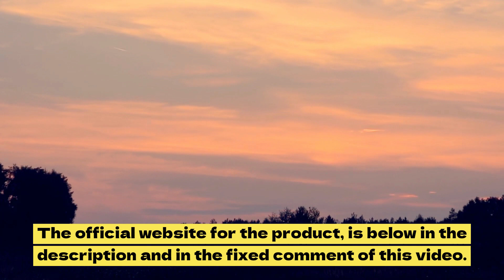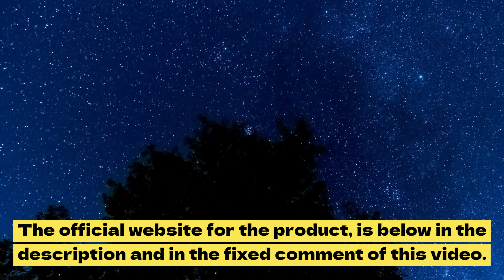NEURODRINE REVIEW - In 84 days it happened - Neurodrine supplement reviews, Neurodrine Effects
Neurodrine review - In 84 days it happened - Neurodrine supplement reviews, Neurodrine side effects
Neurodrine Review:
Hello, this video, Neurodrine Review is to help you who need more information about the Neurodrine supplement. This video is to show if Neurodrine really works, and how Neurodrine works.

Neurodrine Supplement Review:
The Neurodrine supplement is to help you with your brain's cognitive functions, to perform better. Neurodrine is a supplement with natural ingredients that are good for your health.

What is Neurodrine:
Neurodrine is a dietary formula developed using herbs and plants that support better cognitive health. This proprietary blend of natural ingredients is effective in boosting cognitive performance and brain health in adults who are suffering from mental decline.

In this video; Neurodrine Review, you will see:
What is neurodrine.
Does Neurodrine really work.
Where to buy neurodrine.
Neurodrine guarantee.
Neurodrine side effects.
How does Neurodrine work.

Yea! Neurodrine really works. At the present time, there are already countless people with positive results after using Neurodrine. Consuming Neurodrine Pills every day is more likely to result in faster results.

Neurodrine is composed of capsules, which you need to take to get the desired results and Neurodrine to work for you.

You can buy Neurodrine only on its official website. To help you I left the Neurodrine website in the description of this video.

Neurodrine ingredients:
The breakthrough formula of the Neurodrine brain enhancement supplement is a proprietary blend of effective ingredients that are combined at the perfect ratio to provide you with the best-ever results.

Neurodrine side effects:
There are no records that Neurodrine had side effects in any users. So it is believed that Neurodrine has no side effects.

Will Neurodrine work for me?
Yes, Neurodrine will work for you, of course the results vary from person to person, but using it daily for at least 3 months, you will get good results.

Does Neurodrine have a money back guarantee?
Yes! You have a money back guarantee, check the guarantee conditions on the official website.

Where Can I Buy Neurodrine?
This video is special to help you, to be able to buy the Neurodrine supplement. In the video I give an important warning about where to buy Neurodrine and how you will be able to buy Neurodrine.

But already that you can make the purchase of the product Neurodrine, directly on its official website.

Where Can I Buy Neurodrine in Canada?
Canada is a great country and the Neurodrine supplement is  making many people happy in this country. Many people are looking to find out how to buy Neurodrine in Canada. And the answer is simply on the official website you can buy Neurodrine in Canada and in any other country that the manufacturer delivers.

Just keep an eye on the delivery time.  And again it is more feasible to buy 3 to 6 bottles to get a big discount on Neurodrine.

Where Can I Buy Neurodrine in Australia?
Many people living in Australia. They are looking to buy the product Neurodrine, and yes you can buy Neurodrine in Australia. But for this go to the official website of Neurodrine, on the payment page select your country, in the current situation "Australia".

As you live in Australia is more feasible and economical to buy 3 to 6 bottles Neurodrine to get a big discount.

Where Can I Buy Neurodrine in Germany?
The procedure for purchasing Neurodrine in Germany. It is simpler, buying 6 bottles of Neurodrine, You need to check the shipping you will pay on the payment page, if everything is ok, confirm your Neurodrine order.

00:02 - Neurodrine Review.
00:22 - Where can i buy Neurodrine.
00:34 - Does neurodrine work.
01:15 - Neurodrine supplement reviews.
01:56 - Neurodrine side effects.
02:13 - Conclusion Video Neurodrine Review.